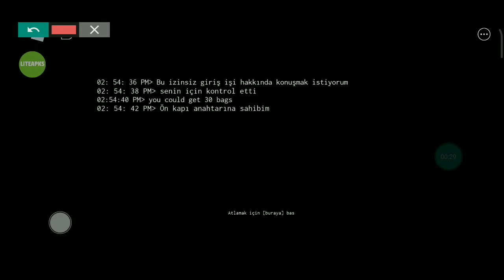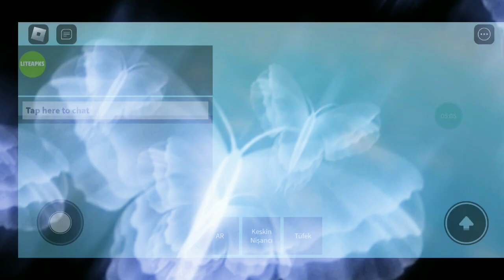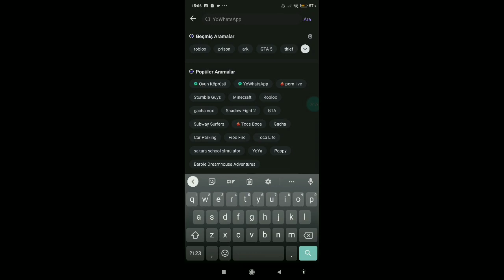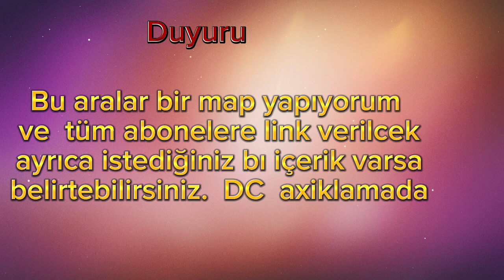Roblox hack mod menü tüm oyunlarda hile yapma 😱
Merhaba arkadaşlar bu videoda roblox  hack tanıttım robloxcular varsa indirsin ve kurulum sondadir.

etiket
Roblpx parkour
roblox videoları
roblox mod menü
roblox upteidleri
En iyi roblox oyuunları part 1